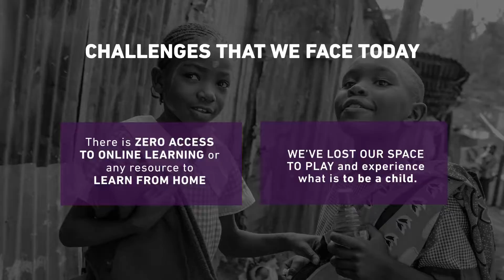SAINT MARTINS SCHOOL. Kibagare, Kenya. EMPOWERING BOYS AND GIRLS THROUGH EDUCATION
Our mission is to educate as many children as possible, providing them with a safe environment where they can play, learn and receive regular meals.

Did you know that half of the world’s youth population will reside in Africa before 2050? Many, including the 50,000 Kibagare Residents live on less than 2 US $ dollars per day.

Millions of the most vulnerable people in the planet live in densely populated informal settlements called slums.
KIBAGARE is one such settlement in the concentrated urban city of Nairobi, Kenya. Here, water bone disease, poverty and hunger prevail. As many as half of the children do not attend school. Not all even have birth records.
River water, waste, sewage, and the playground often combine. There are only 16
latrines and just 11 points where residents can access clean water

In the heart of Kibagare, Saint Martins School becomes an oasis in the slum life. Housing over 1,000 students from 6 to 20 years old and 75 teaching and non-teaching stuff. The children enjoy early, primary and secondary childhood education, food, clothing and safety as well as the joy and companionship of friends, teachers and staff.

The pandemic has beaten hard here. The School has ust reopened with 204 students, the 25% whilst 828 have missed out on learning for the better part of the year.
It won’t be able to do it without your help. Why? They need, not only to survive a harsh environment and keep the School open yet to meet the COVID requirements to allow students and teachers and non- teaching staff resuming the activity at School.

Today the School and the Community are facing serious challengings. To list just a few:
Shrunk economies, job losses… There is no guarantee of having a daily meal.
The exposure to drugs, alcoholism and violence is threatening other health-risk behaviours
Children neglect and abuse are increasing.
There is zero access to online learning or any resource to learn from home
The children have lost their space to play and experience what is to be a child.

TODAY MORE THAN EVER WE NEED TO RALLYING EFFORTS TOGETHER

Amazing volunteers like you have already joined our cause and we are looking forward to welcoming you as well.

VOLUNTEERING IN AFRICA
JOIN OUR CAUSE

¨Success is never reached alone, but as a team ¨